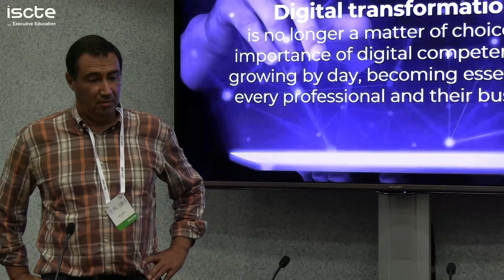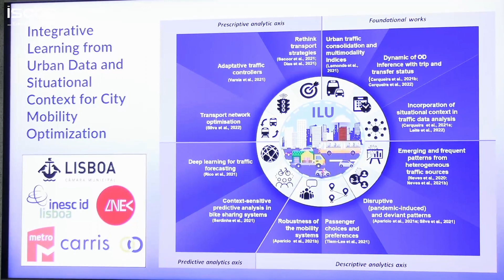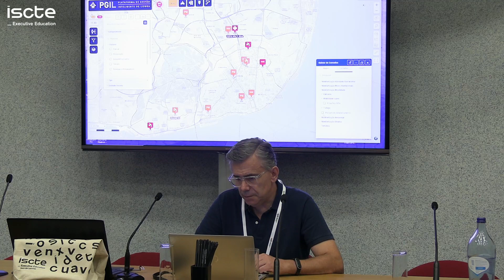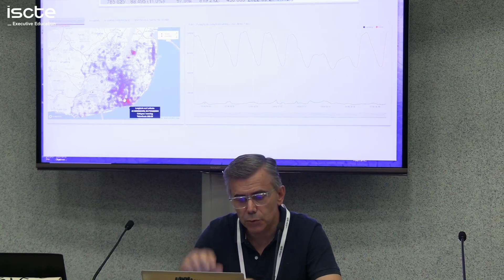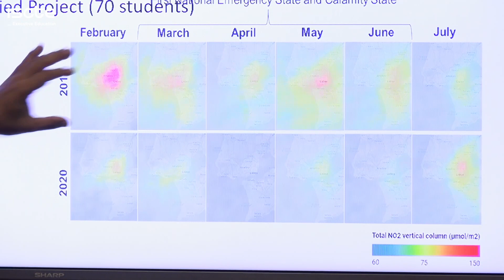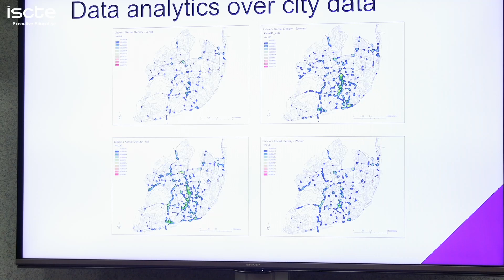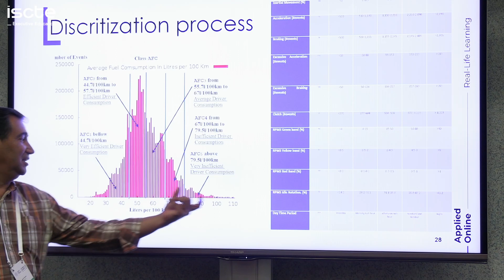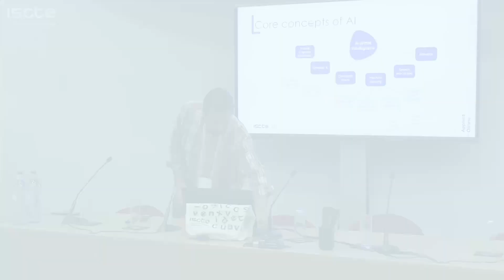Painel "What Data Can do for the Transportation Sector" | Digital With Purpose Global Summit 2022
Com a presença do Professor João Ferreira (coordenador do Mestrado em Digital Technologies for Business) e de João Tremoceiro (Director, Lisboa Urban Management and Intelligence Center), foram partilhados insights sobre o papel das universidades no tratamento de dados e criação de valor para as organizações e municípios, bem como demonstrada ao vivo a importância das ferramentas de Power BI para o desenvolvimento de uma smart city.